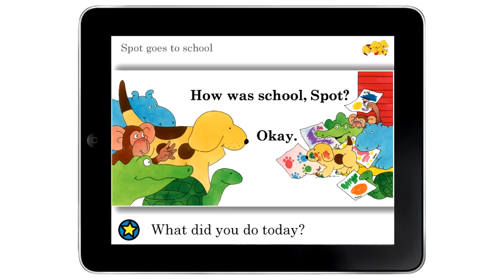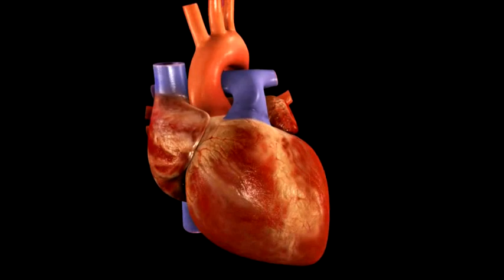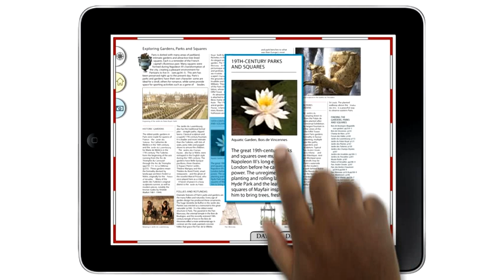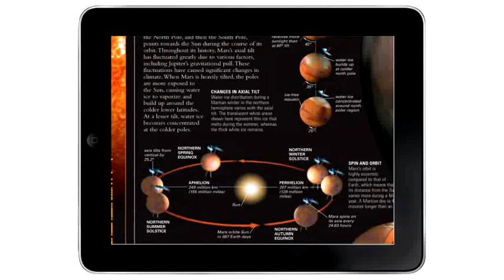iPad iMagineering - Penguin Books - DK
Some imaginings of how books as apps might be presented on the iPad.

Concepts by Penguin and DK books
Creative visualization by Zelda Rhiando and Snorre Milde
Video produced by Radley Yeldar